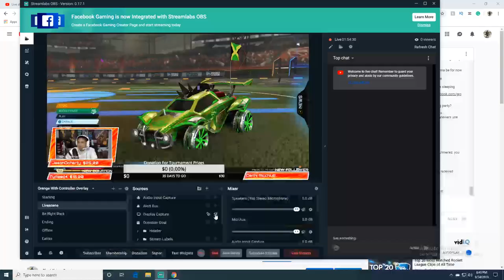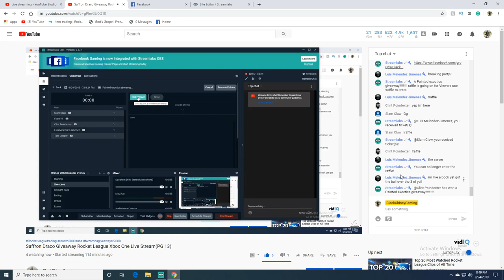Saffron Draco Giveaway Rocket League Xbox One Live Stream(PG 13)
Welcome, Everyone!

Gear that I use and trust:

Blue Yeti USB Microphone
Logitech C922x Pro Stream Webcam
Asus VP28UQG 28" Monitor 4K/UHD 3840x2160
Elite Xbox One Controller
Astro A40 Gaming Headset
Homall Gaming Chair Racing Style

Games I play and Love:

Rocket League
Call Of Duty Black Ops 4